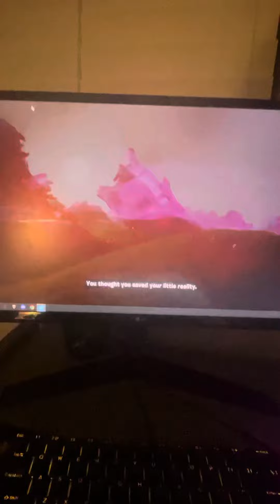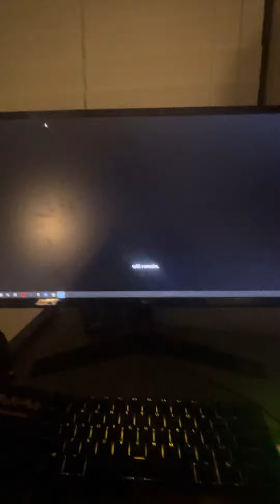New fortnite season trailer